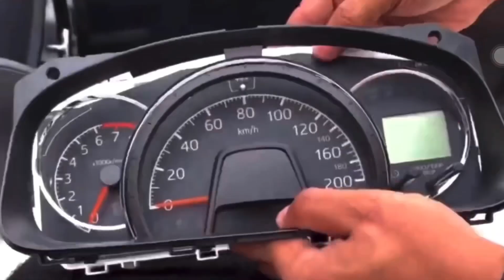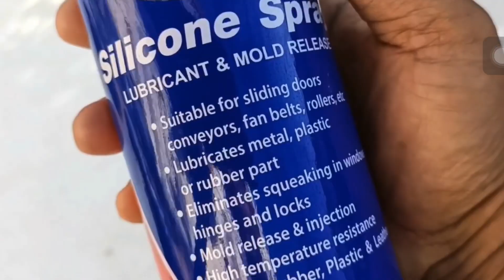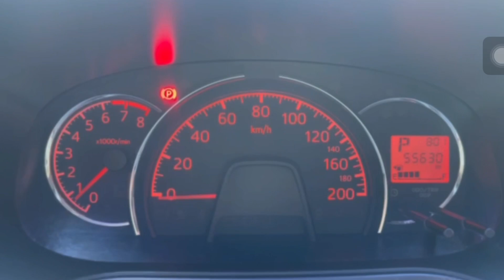How to Remove, Clean, and Reinstall Fuel Injectors - Toyota Wigo, Ayla, Perodua Axia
Detailed DIY guide on fuel injectors removal, cleaning, and reinstallation.

O ring part number 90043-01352 (Php 342.87 for 3 pieces at Toyota dealers).

Torque spec for the fuel injector and metal bracket is 27 NM.

Torque spec for the throttle body bolts is 10 nm.